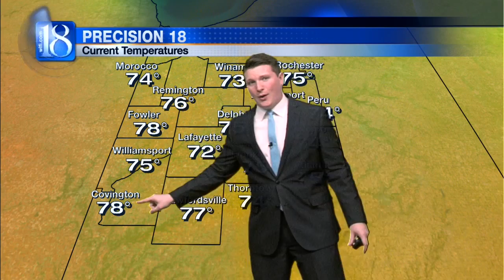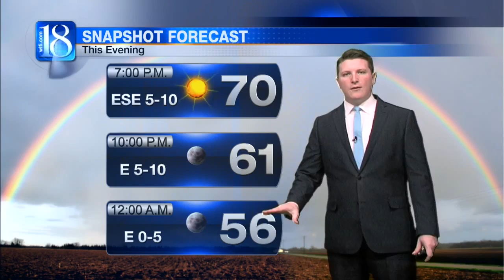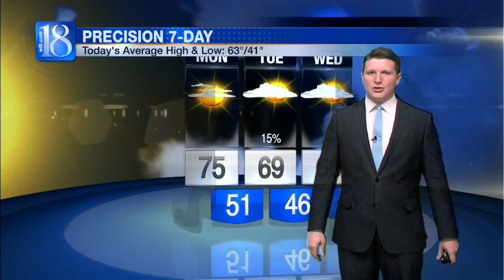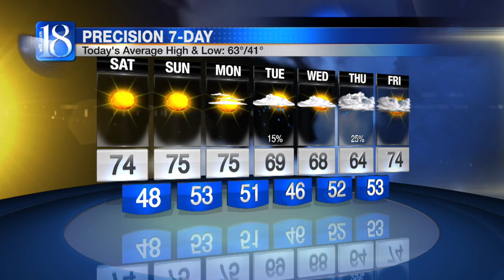News 18 at Five's Forecast (04/15/16)